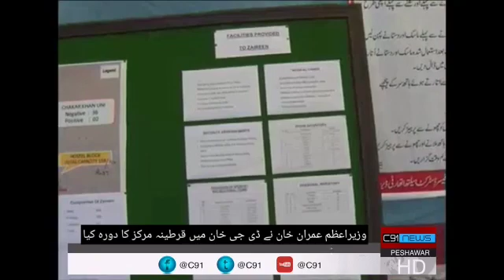Imran khan visit DG khan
Imran Khan DG khan visit